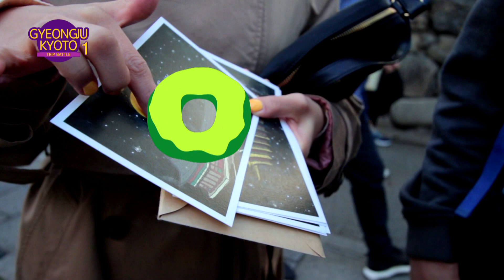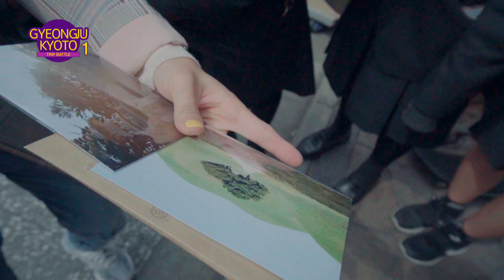Gyeongju x Kyoto Trip Battle VOL.2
Korea's millenium capital Gyeongju x Japan's millenium capital Kyoto
Representing Korea and Japan, similar yet different
A trip to these two cities with unique attractions!

Unfamiliar but attractive
Heavy but overflowing with personality!

The rich scent from the thousand years of history is just a bonus
Historic cities can be this cool
See for yourself with the video!